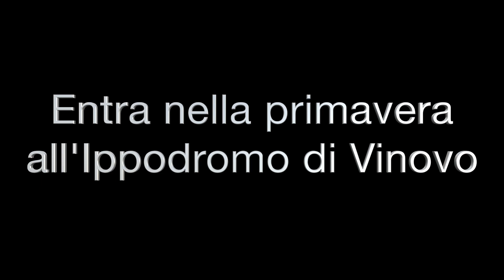Stagione 2017 Ippodromo di Vinovo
Entra nella Primavera. Vieni all'ippodromo di Vinovo